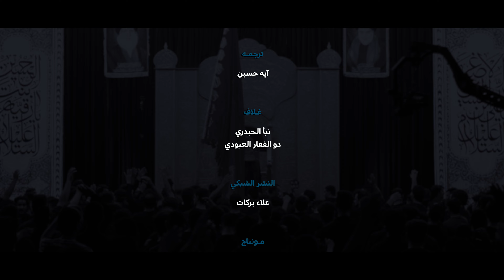يمشايه | الرادود عمار الكناني _ حسينية مؤسسة مالك الاشتر _1445 هج _ 2023